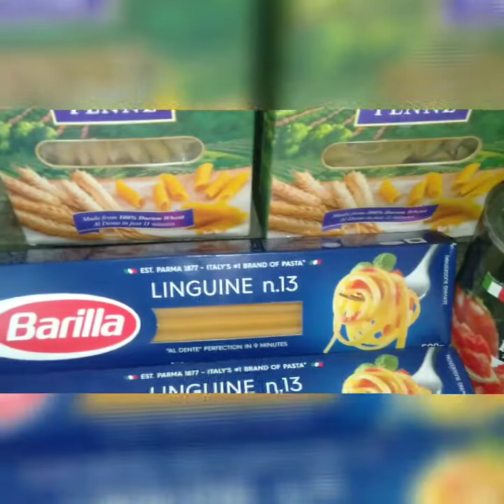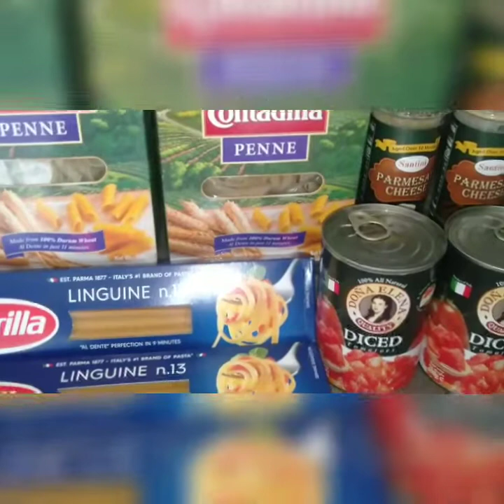Cooking Original Italian Style Pasta Carbonara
Italian Style Carbonara Recipe
Ingredients:

Leguine n.13 Pasta
Egg yolks
Meat or bacon
Salt
Parmesan Cheese
Olive oil

Procedures:
1. Fry chopped meat with a little amount of Olive oil until it becomes golden brown.set aside.
2. In a pot ,boil water and stew the pasta for 8 minutes until it becomes tender.
While waiting for the pasta,
3. Make a mixture of eggyolks and parmesan cheese.stir and set aside.
4. After 8 minutes of boiling the pasta,  drain it.
# Get some little amount of hot water and put it in the mixture of eggs.
5. In a pan with fried meat, mix the cooked pasta and slowly pour the mixture for at least one minute in a very low flame.stir continuously until the mixture sticks together with the pasta.
6. Ready for plating..
Sprinkle parmesan cheese and pepper.
Then serve.

Enjoy eating!

Channel
Hugoterang Nanay

Special thanks to:
Narcosis- channel
Underwater vlogs